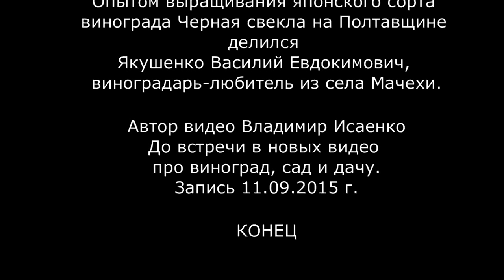виноград Черная свекла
Опытом выращивания японского сорта винограда Черная свекла на Полтавщине делился Якушенко Василий Евдокимович, виноградарь-любитель из села Мачехи.
Климатические условия Японии и Украины сильно отличаются друг от друга, поэтому было особенно интересно испытать этот сорт, увидеть, как поведет он себя на Полтавщине. Как видим из видео сорт прижился. 4 куста хорошо принялись, а 3 уже на второе лето даже дали первые сигнальные грозди с крупными ягодами массой около 20 г, почти черного цвета. За эти 2 сезона сорт винограда Черное лето показал высокую устойчивость к грибковым болезням и ягоды не поражаются осами.